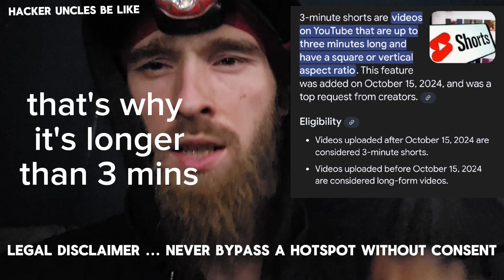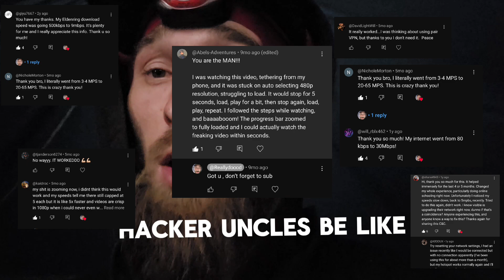Unlimited Mobile Hotspot Speed Hack – Bypass Data Throttling (2025)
🚀 Get Faster Mobile Hotspot Speeds – No More Throttling!
Struggling with slow hotspot speeds after hitting your data cap? Whether you're using Verizon, AT&T, T-Mobile, Straight Talk, Walmart Family Mobile, Boost Mobile, or others, this method will help you bypass throttling and unlock faster speeds.

💡 What You’ll Learn in This Video:
📌 00:24 – Important Disclaimer
📌 01:09 – Faster Mobile Hotspot Limit Bypass Proof
📌 01:12 – Proof That This Works
📌 01:20 – Cellular Carrier TTL Values Explained
📌 01:31 – Hotspot Bypass on Mac?
📌 01:36 – How & Why Hotspot Throttle Bypass Works
📌 01:43 – Only 2.2% of Viewers Disliked the Original Video...
📌 01:53 – India Scammers Bad, Uncle Hacker Good
📌 02:17 – TTL Numbers for T-Mobile, Verizon, AT&T, Sprint, Straight Talk, Walmart Family Mobile
📌 02:18 – Walmart Family Mobile Users Take Note
📌 02:26 – "I Didn't Do That, My Bad"
📌 02:34 – Why This Will ALWAYS Work
📌 02:43 – You Are the Problem (Maybe...)
📌 03:00 – Sharing is Caring
📌 03:18 – HELP ME HELP YOU, HELP ME HELP YOU 🙏 😊

🔥 Works On: Laptops, Mac, Windows, and Mobile Devices
⚠️ Use responsibly! No shady business—just faster speeds for streaming, gaming (Old School Runescape, anyone?), and watching funny animal videos.